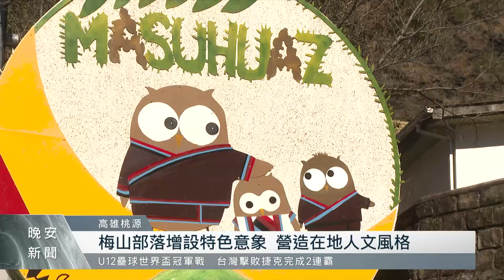高雄桃源增設計意象 營造觀光特色風格｜每日熱點新聞｜原住民族電視台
高雄桃源區公所為了推廣觀光旅遊，在梅山遊客中心前，設立全新路口意象，用布農族文化中的貓頭鷹以及月亮，加上黃藤、愛玉、高山等環境特色，來介紹梅山部落。